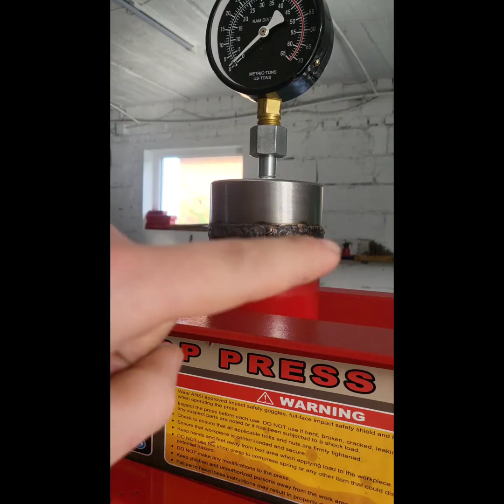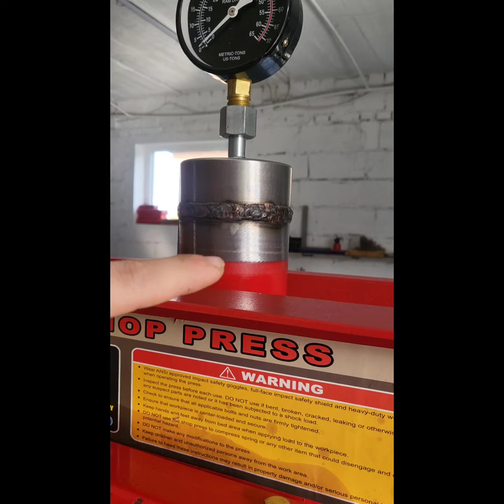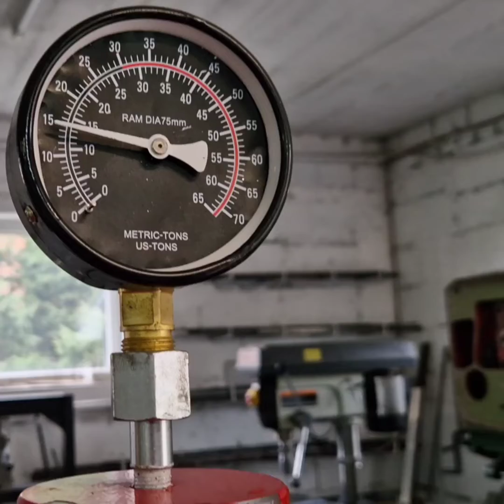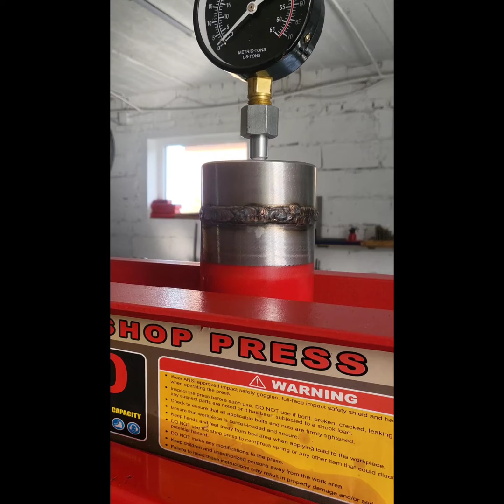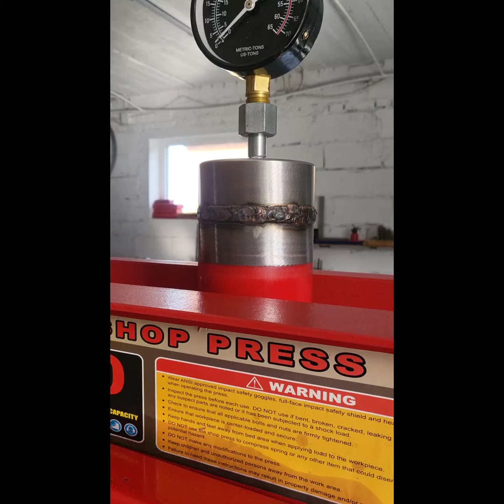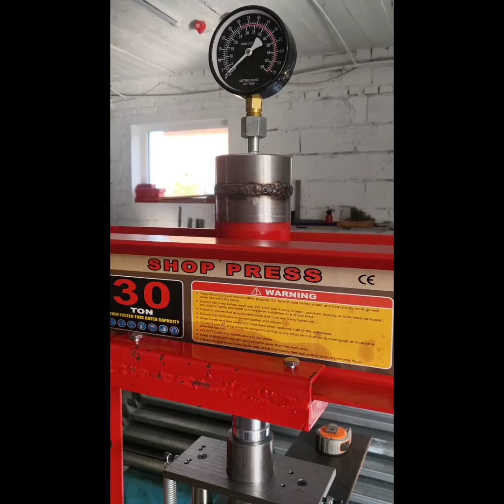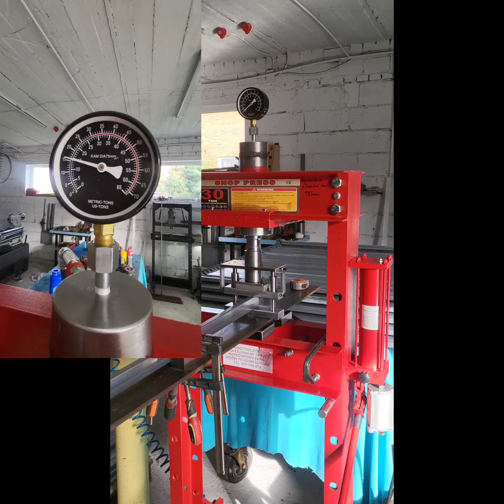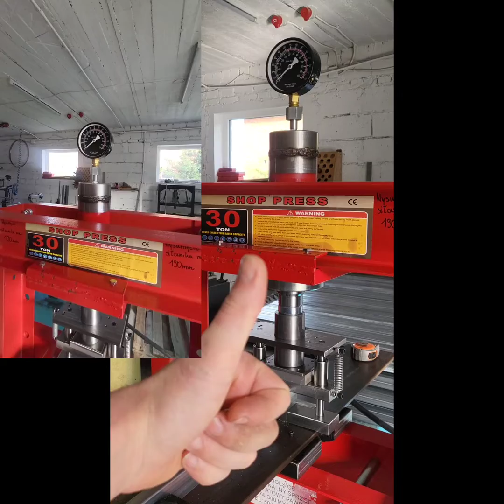Prasa hydrauliczna i jej pierwsza AWARIA. Jak naprawiłem prasę hydrauliczną? Wyciek oleju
Po około miesiącu od zakupu tej wspaniałej prasy podczas pracy stopniowo zaczął pojawiać się wyciek. Coraz większy i większy, aż pewnego pięknego dnia doszło do naprawy.